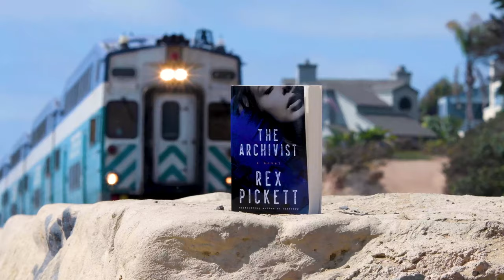The Archivist by Rex Pickett, Book Trailer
The Archivist is a romantic murder mystery by Sideways author Rex Pickett.

When archivist Nadia Fontaine is found drowned, Emily Snow is hired to finish the job she started—to process the papers of Pulitzer Prize–winning author Raymond West. But was Nadia’s death really an accident?